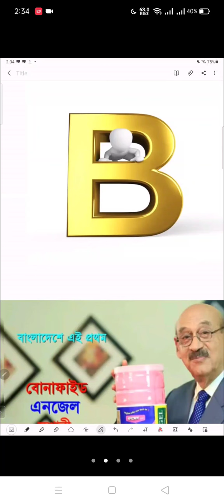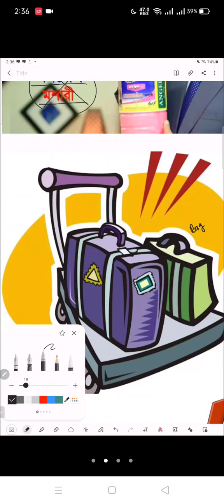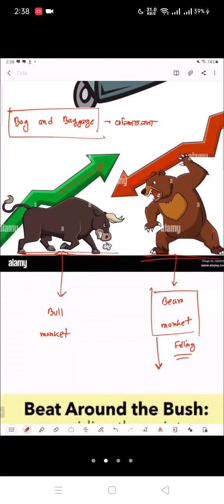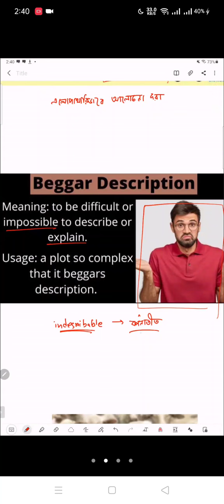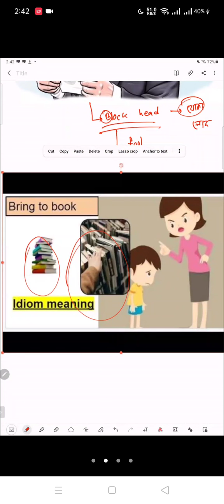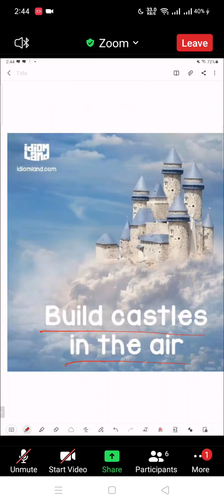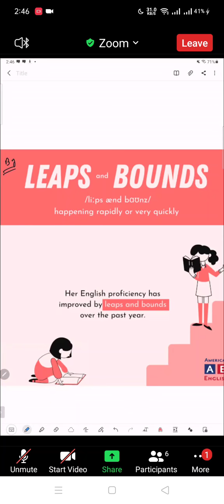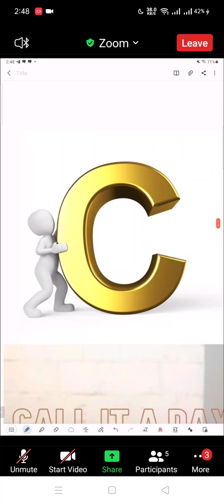Idioms and Phrases (B) || Admission English || GK-English Batch